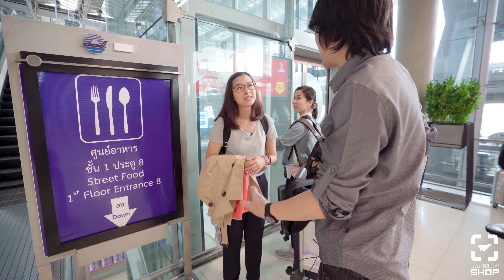Vlog ลายแทงฟู๊ดคอร์ดสุวรรณภูมิราคาประหยัด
เมื่อคุณบุ๊คอยากหาอะไรกินที่สุวรรณภูมิ